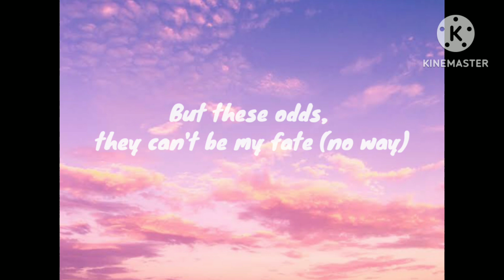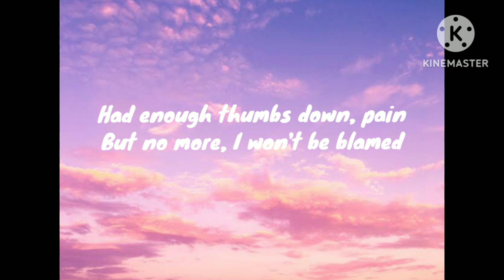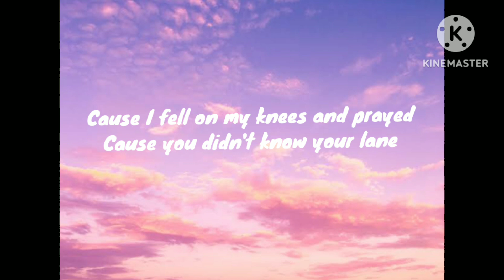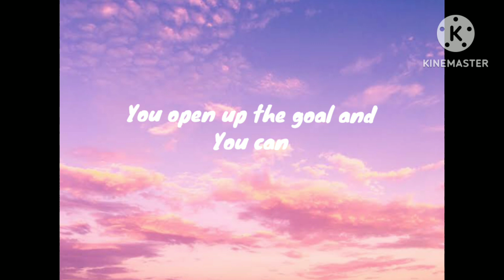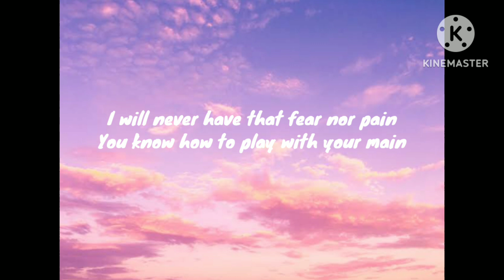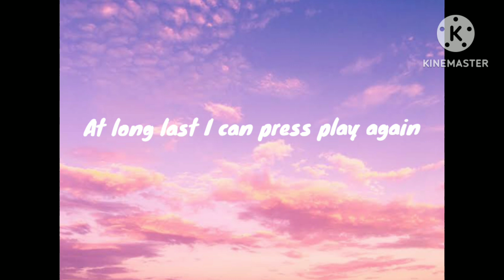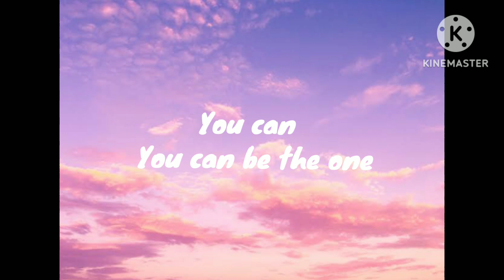brawl stars good randoms - the one song lyrics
since the game is still not fixed I thought of making another lyrics hope u guys will enjoy